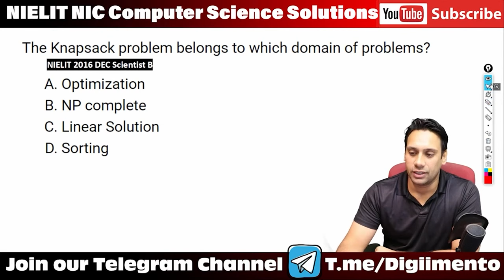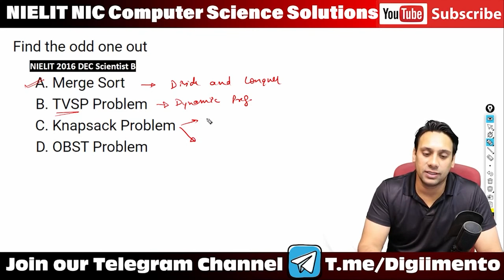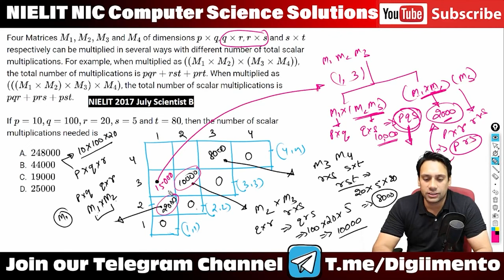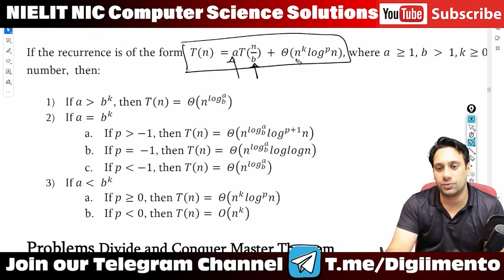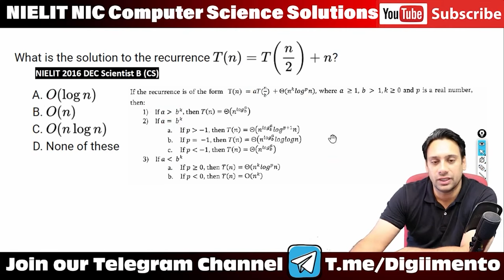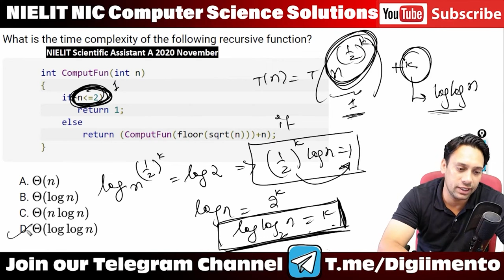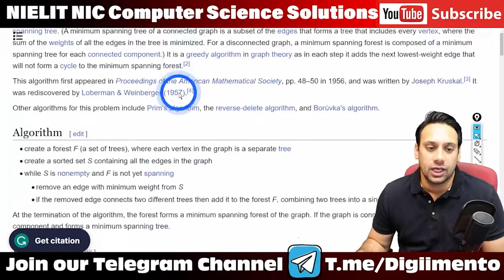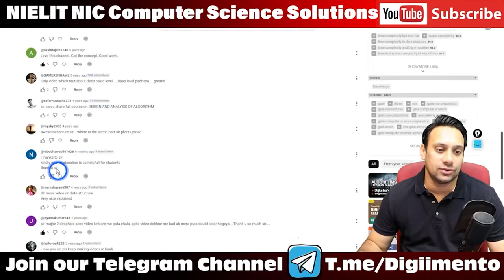NIELIT NIC Scientist B Computer Science - Algorithms (Complete)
Algorithms NIELIT PYQs with Solutions